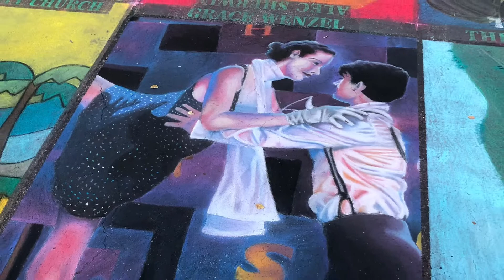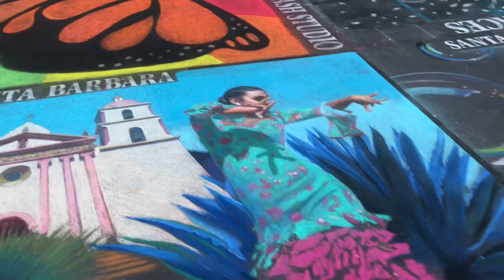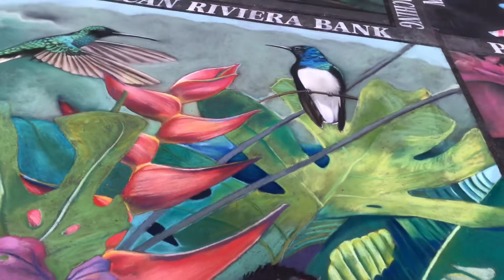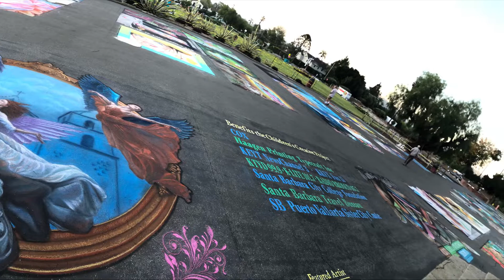iMadonnari Santa Barbara 2019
Every year at the end of May on Memorial Day weekend, Santa Barbara sponsors the iMadonnari chalk painting Festival held at the Santa Barbara Mission‼️ The talent is incredible!😲 In this years video, you will see 60% of the paintings that were in this years lineup.  You will also see a few of the artists who were finishing up on Monday at the Festivals end near the end of this video! 🔶Oh ... if you love positive content be sure to follow ✅